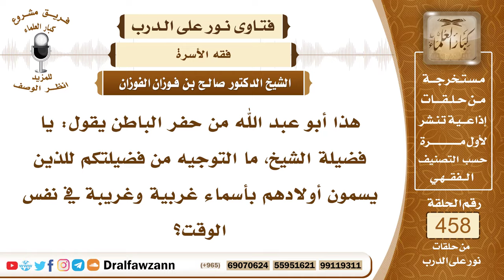6474- نصيحة لمن يسمي أولاده بأسماء غربية وغريبة - الشيخ صالح الفوزان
"6474- هذا أبو عبد الله من حفر الباطن يقول: يا فضيلة الشيخ، ما التوجيه من فضيلتكم للذين يسمون أولادهم بأسماء غربية وغريبة في نفس الوقت؟
الجواب: الجواب: يستحب تحسين الأسماء أن يختار لأولاده الاسم الحسن؛ لأن الاسم الحسن له تأثير على المسمى ويحرم أن يسمي أولاده بعبد الحسين أو عبد الرسول، فالتعبيد لغير الله عز وجل محرم كما قال الإمام ابن حزم رحمه الله: أجمعوا على تحريم كل اسم مُعبَّد لغير الله حاشا عبد المطلب، فيحرم تسمية الأولاد بالتعبيد لغير الله عز وجل، ويستحب تحسين الأسماء قال ﷺ: «خير الأسماء عبد الله وعبد الرحمن» فيعبده لله عز وجل، وكذلك لا يسميه بالأسماء المكروهة التي ينفر منها السمع؛ لأن هذا إساءة إلى المسمى، ويحرم أن يسميه بأسماء الشياطين وكذلك الأسماء الأعجمية التي فيها معنى سيئ لا يسميه به.أما الأسماء الأعجمية التي ليس فيها معنى سيئ فلا مانع من التسمية بها؛ لأن الأسماء ليست خاصة بالكفار؛ مشتركة، فيسميه بالاسم الحسن ويختار تعبيده لله عز وجل كعبد الله وعبد الرحمن، عبد العزيز وهكذا أو محمد أو صالح أو كل اسم يحمل معنى حسناً.
السيرة الذاتية:
للاشتراك في قناة الشيخ صالح الفوزان

14_ الشيخ محمد أمين الشنقيطي
يتيوب

15_سماحة المفتي عبد العزيز آل الشيخ
 يوتيوب

رئيس الفريق
لمشروع كبار العلماء